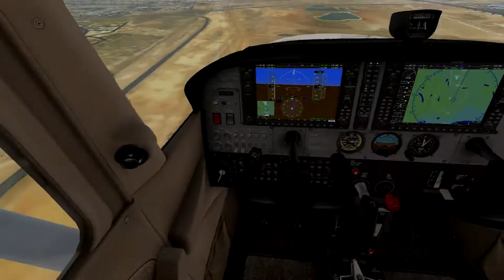✈️WINDY BAKU GHOST at 30-35 km/h WIND || XPLANE11 || EXPERIMENT TAKEOFF AND LANDING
Socials